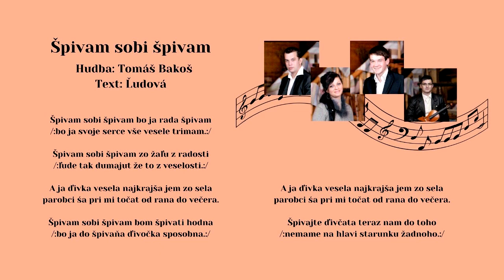ROYAL, Špivam sobi špivam, hudba Tomáš Bakoš, text ľudový, disko, Videorohaľ